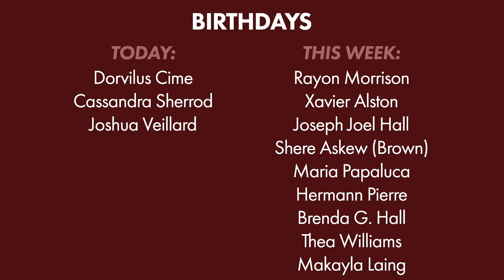11/6/2022: Video Announcements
Growth Track Step ONE
TODAY, November 6 @ 2:00 PM
192 Meadow Street

Night of Worship
November 11 - 7:00 PM
349 Wheelers Farms Road Campus

Turkeys, stuffing mix, canned yams, instant mashed potatoes, and cranberry sauce.
Drop off in the lobby of our WFR campus.

Christmas at Cornerstone!

CCC Women’s Ministry Cradle Care Ministry

God bless!